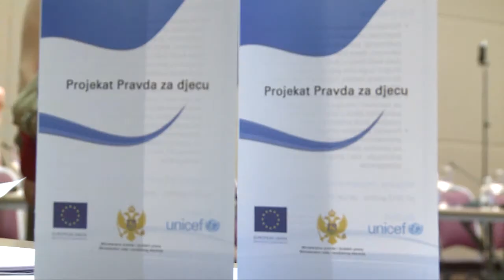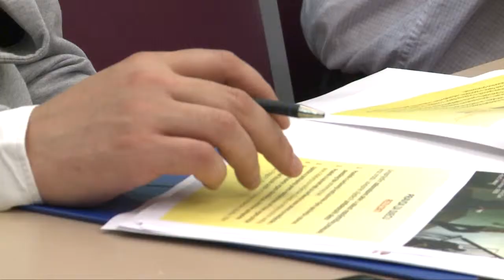UNICEF MNE - Montenegro achieves better integration of juveniles in conflict with the law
PODGORICA, 3 JULY 2014 - Results and recommendations for future actions within the juvenile justice reform in Montenegro were presented at the "Justice for Children" conference, held in Podgorica on Thursday.